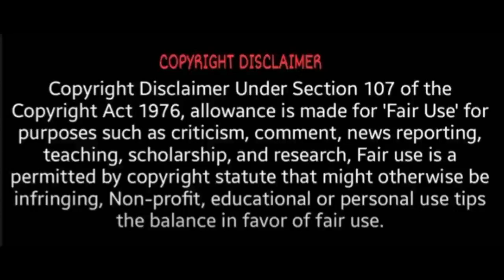கானா பாலா தேர்தலில் தோல்வி! திமுக வேட்பாளர் வெற்றி | Gana Bala in Election | TN Local body election